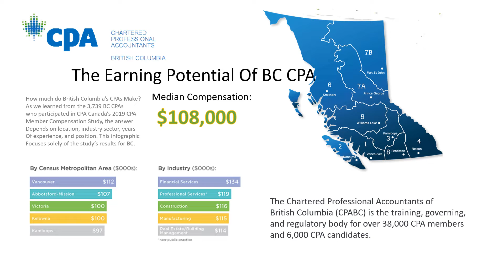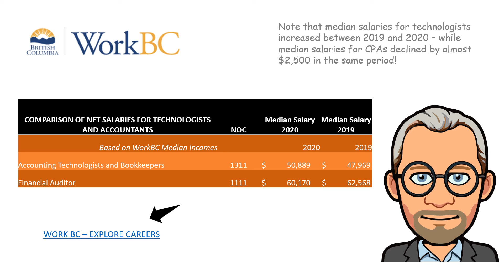Misrepresenting Median Incomes of CPAs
CPA BC released financial information on median incomes of CPAs in 2019 and 2020. The results seem to be significanly over-stated.

From our perspective, if true this would be a major ethical lapse on the part of our profession.